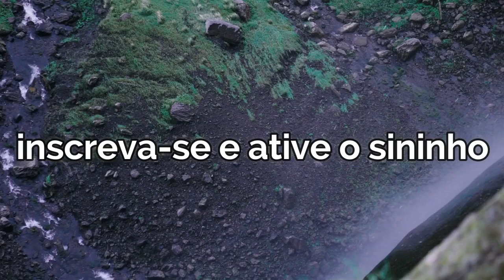🔆significado da flor de lis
links importantes 👇👇🤑
trabalhe no conforto de sua casa.
MINI CURSO GRATUITO FAST MONEY --- COMO FAZER 5.000 REAIS POR MÊS NA INTERNET. ASSISTA ÀS AULAS POR COMPLETO!

Uma flor simples, delicada porem dificilmente encontrada, a flor de lis é um símbolo antigo da história; utilizada em brasões e escudos, ela é relacionada a poder, soberania, honra e lealdade. Originada no México, ela é uma flor que suporta climas quentes e temperaturas elevadas, assim como níveis de umidade acima da média